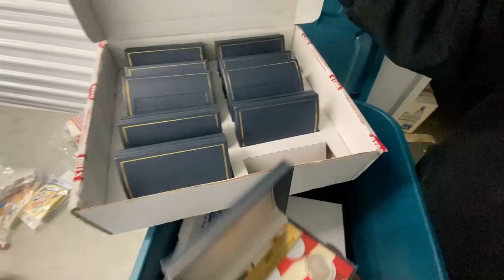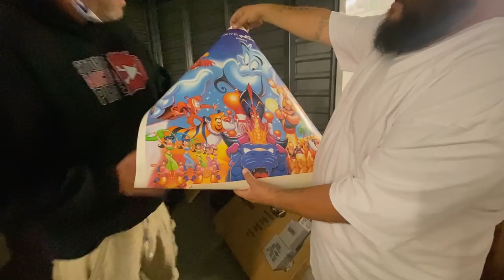MONEY IN EVERY BOX ! I PAID $1440 FOR THIS STORAGE UNIT storage wars extreme unboxing mystery boxes